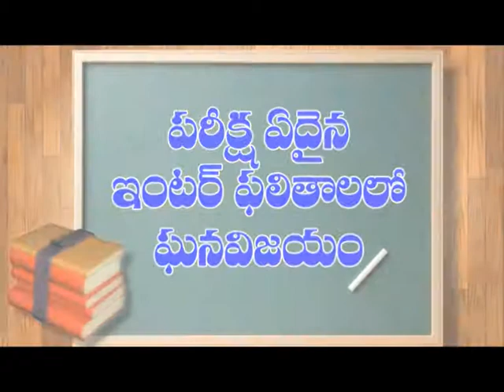ప్రజావిజ్ఞప్తుల్లో వచ్చే ఫిర్యాదులు వారంలో పరిష్కరిస్తామన్న డిప్యూటీ కలెక్టర్| Dn5 News